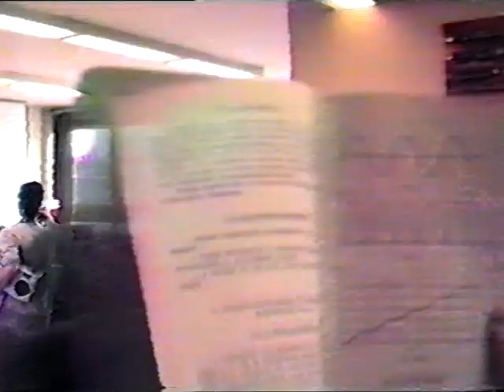Kandó Bolond ballagás 1989 - Film előzetes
Film előzetes: Kandó Kálmán Villamosipari Műszaki Főiskola - Erősáramú Berendezések és Automatika Intézet - Villamos gépek és készülékek szak 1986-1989 évfolyam Bolond Ballagás 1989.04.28